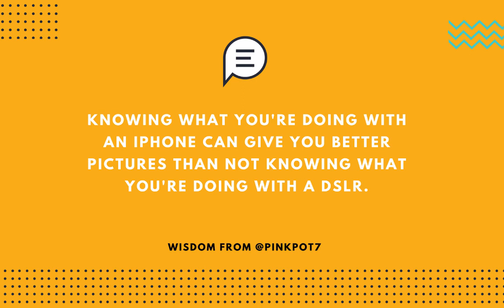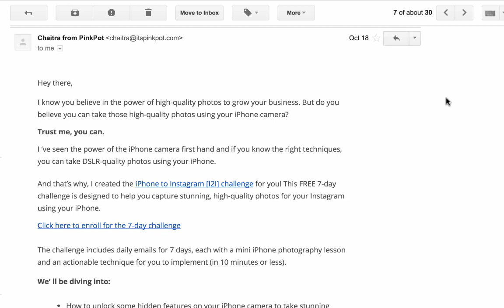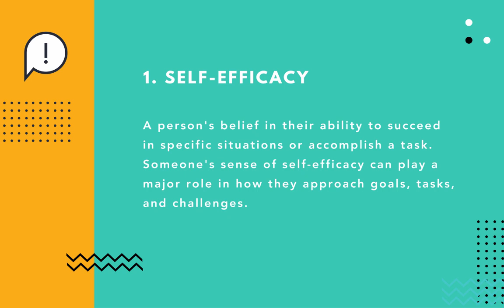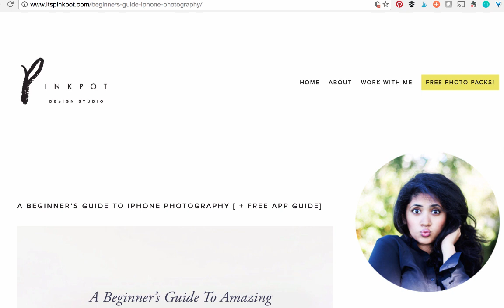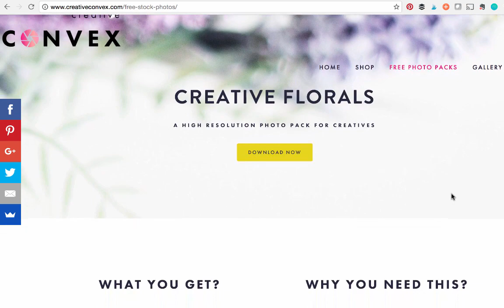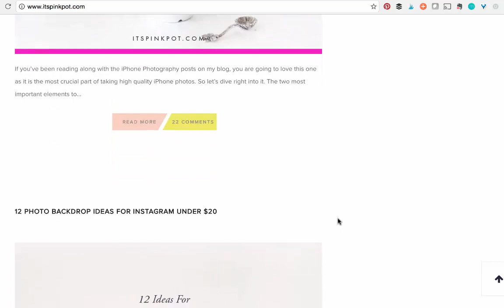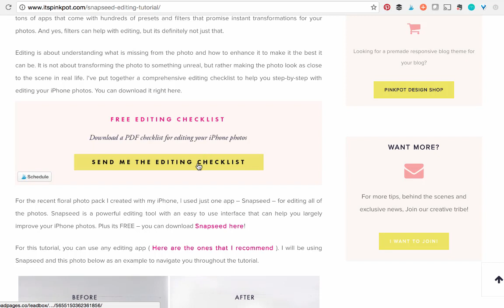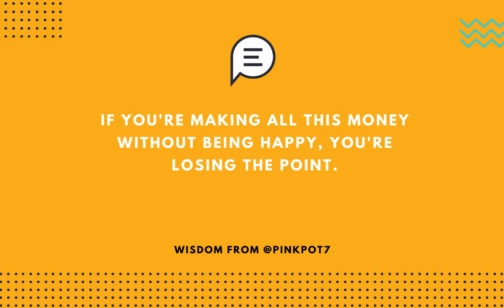Launching Your First Online Course (an interview with Chaitra R.)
In this byRegina.com interview, we talk with Chaitra (of ItsPinkPot.com) about her first ever online course launch. Come learn how she got the idea for her course, promoted it, grew her email list . . . and the one promotion strategy she used (a 7-day challenge) that created three of the most key things that will help convince your audience to buy with you.